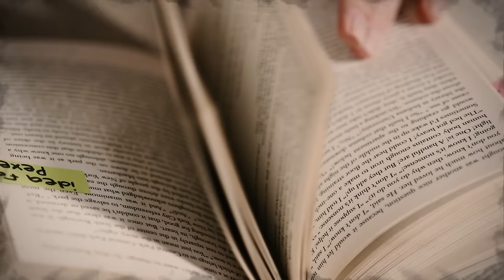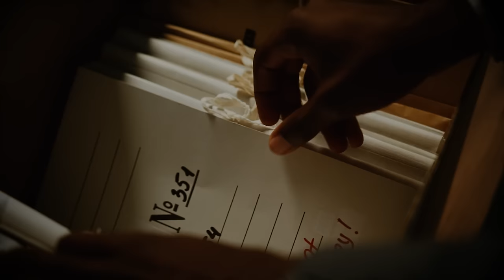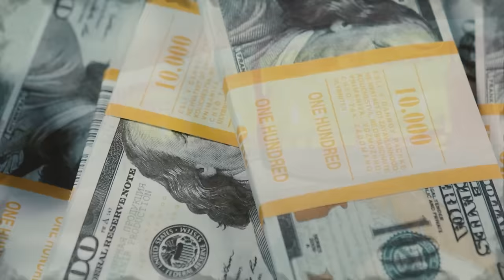This Marriage Was The Beginning Of Hell! | The Case Of Alexandra Pesic | True Crime Documentary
A terrible true crime story about a girl who got married but couldn't stand her mother-in-law's total control and decided to get a divorce. The mother-in-law turned out to be a real monster and decided to take revenge!